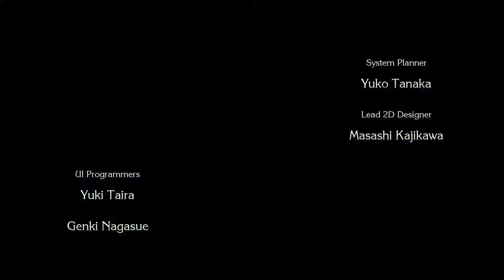Trails of Mana #2 Off To See The Wizard